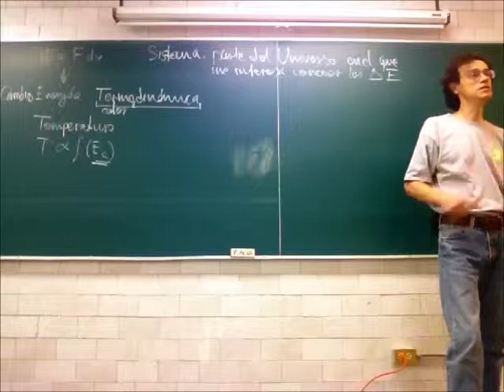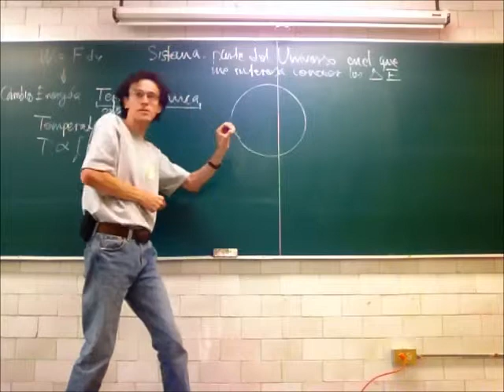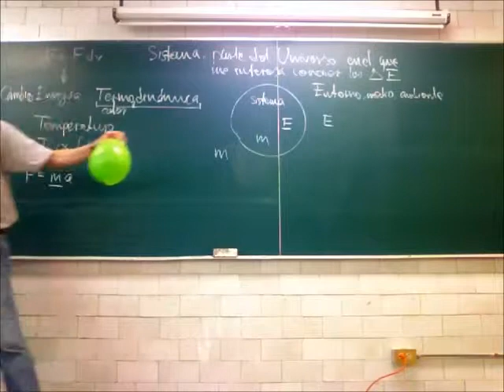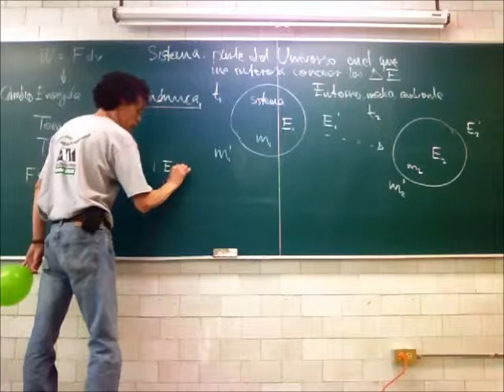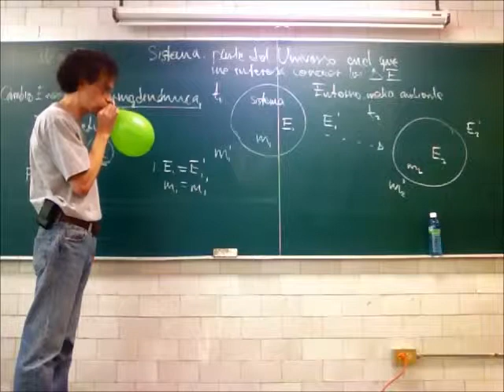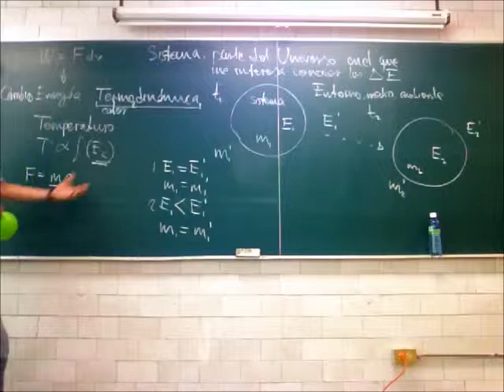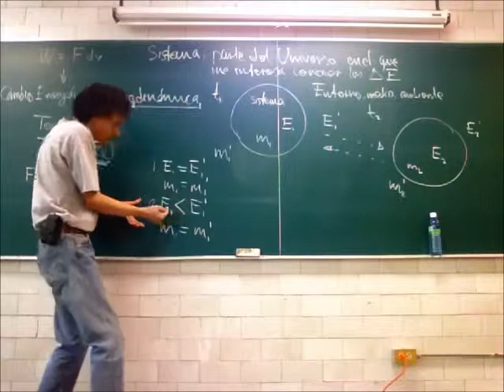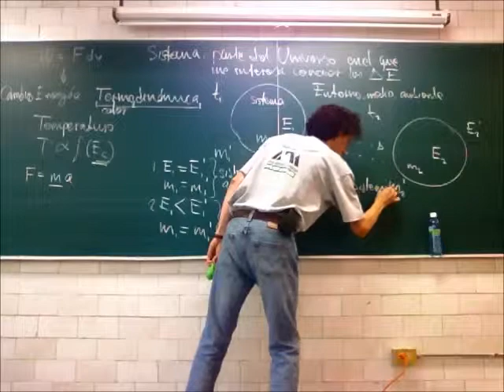Sistemas termodinámicos aislados, cerrados, abiertos - 13-Primavera - Prof Raúl Alva 2/4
Termodinámica
Sistemas termodinámicos aislados, cerrados, abiertos